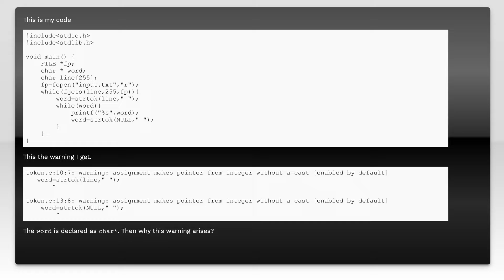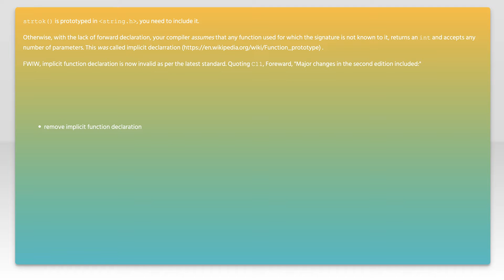C : warning: assignment makes pointer from integer without a cast [enabled by default]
c: C : warning: assignment makes pointer from integer without a cast [enabled by default]

Related to: c, strtok